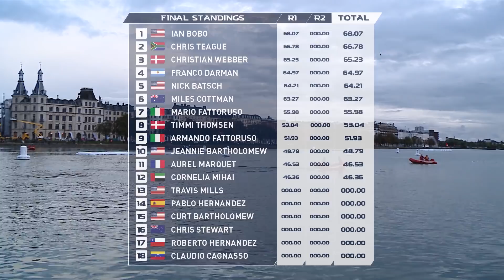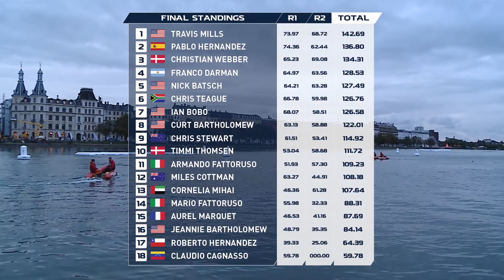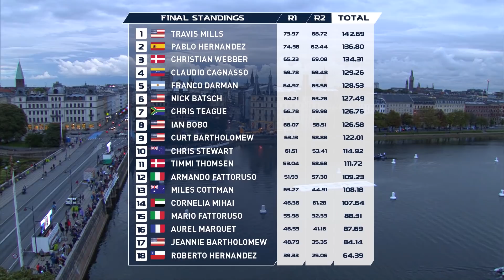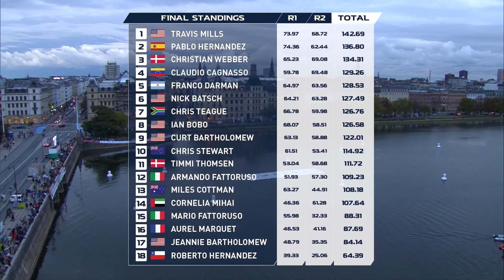Swoop Freestyle FAI World Championships 2018 - Copenhagen Recap